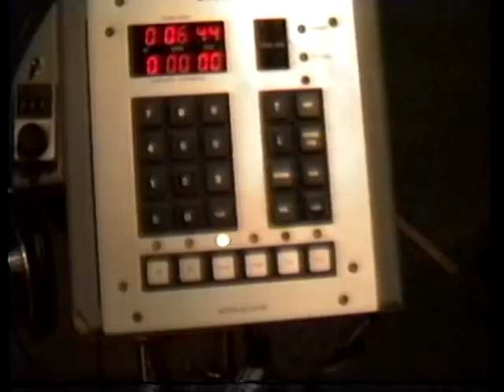Jay Riehl David Kalmusky Will Meadows in a Studio Somewhere?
Jay Riehl, Dave Kalmusky, Will Meadows in a recording studio somwhere? Need help with this one? Recording the Champions on ice theme song? Oiart in London?